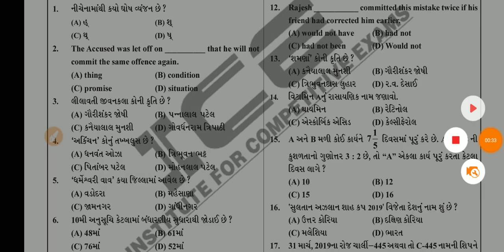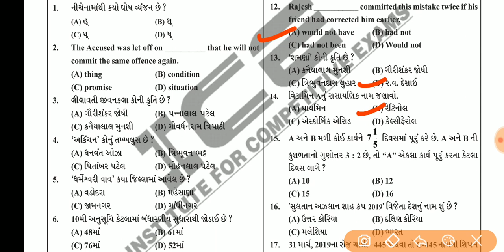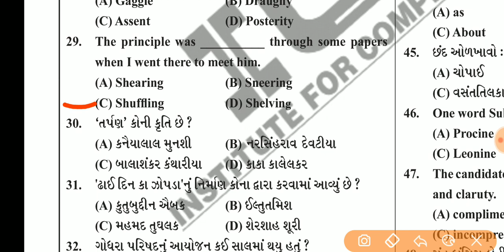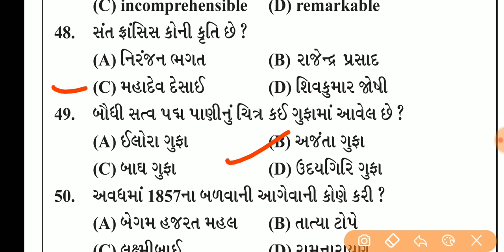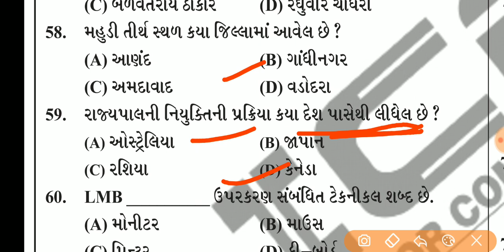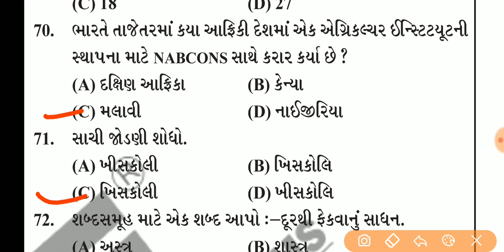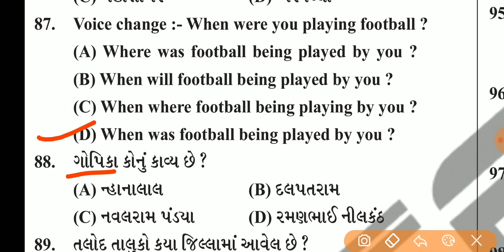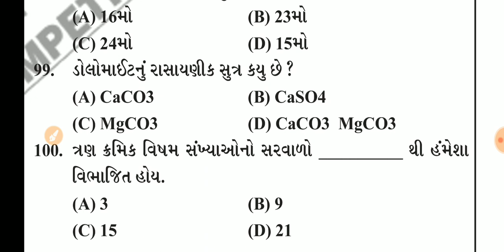Binsachivalay paper solution 1| Binsachivalay exam 2019 | Binsachivalay exam syllabus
Binsachivalay paper solution 1| Binsachivalay exam most imp question 2019 |  Binsachivalay exam syllabus

નમસ્કાર મિત્રો આજે આપણે આ વીડિયોમાં ' Binsachivalay  paper solution' 1લું જોવાના છીએ જેની અંદર આપણે Binsachivalay most imp questions પણ આવરી લેવામાં આવ્યા છે. જે આપણને Binsachivalay exam માં ખુબજ ફાયદો થય શકે છે. જે Binsachivalay exam syllabus મુજબ તૈયારી કરીયે તો ચોક્કસ સફળતા મળે.